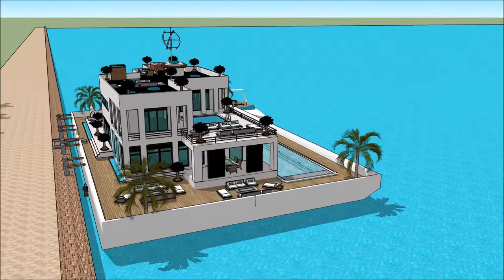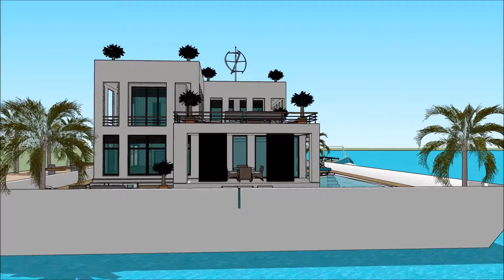HOUSE TOUR SIMS 5 CONTEMPOARY LIVING EPIC ELEGANT HOUSEBOAT JAPANESE Yacht Show 2018 Superyachts a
The houseboatzania launching an innovative high-end luxury yacht houseboat home design potentially as a display of in Sims of the HOUSE TOUR SIMS 5 CONTEMPOARY LIVING EPIC ELEGANT HOUSEBOAT JAPANESE  Yacht Show 2018  Superyachts a.

The collection of sims concepts - Houseboatzania of HOUSE TOUR SIMS 5 CONTEMPOARY LIVING EPIC ELEGANT HOUSEBOAT JAPANESE  Yacht Show 2018  Superyachts a consists of high luxury and architectural art pieces in minimalism combined with living on the waterfront of the harbour of

The sims houseboat yacht design has the basis to sustain living with high standards and contemporary structural design at HOUSE TOUR SIMS 5 CONTEMPOARY LIVING EPIC ELEGANT HOUSEBOAT JAPANESE  Yacht Show 2018  Superyachts a with numerous of prospects for excessive living and celebrating the desire of life worldwide: